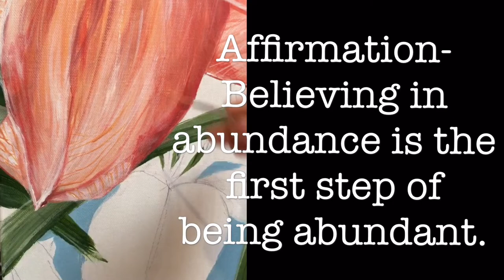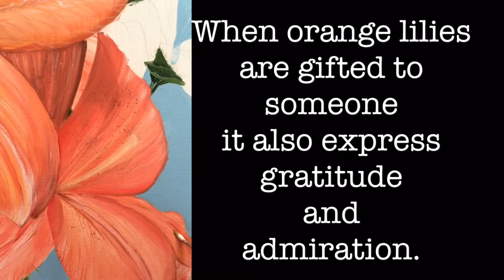Where Flowers Bloom So Does Hope - Lily -By HSIN LIN ART /@Helloinnerpeace / Timelapse Art video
Where Flowers Bloom So Does Hope - Lily-
20/01/2020
61*50.8*3.5 cm

Artist Acrylic on Artist quality triple primed gesso Acid free canvas.
Sealed with clear spray varnish.
Signed at front, sides painted Blue and ready to hang.
D-rings and wire attached at the back.

Affirmation- Believing in abundance is the first step of being abundant. With Faith we only get better.

Orange is a strong and bright colour.
Orange lilies symbolise energy, warmth, confidence, passion and satisfaction in life.
When orange lilies are gifted to someone it also express gratitude and admiration.
These cheerful flowers are also a perfect gift to celebrate important life milestones.

Artwork inspired by nature in Albert Park, Melbourne, Victoria, Summer, 2020.

A latest piece in my signature series -Bloom like flowers 2020.
-Bloom like flowers -
In this signature series of mine, flowers as the object represent life itself.
Our own will to be alive, and the way we want to be alive.
While I carefully paint these tiny flower petals, or built up those fine leaves’ vines, it is like the way we try to figure out those uncertainty, furthermore, to be able to be closer to the truth a little bit more.
Bloom like flowers with no fear. Now is the very best time to be alive.

Link in below for my latest originals & Limited Edition Prints, DM me if you have any inquiry 😌🙏🏻❤️.

Please enjoy the colourful world of my original painting. You may even discover a favourite artwork of mine to accompany your beautiful life journey. Hope you find what you love and happy collecting!

Cheers,
HSIN LIN